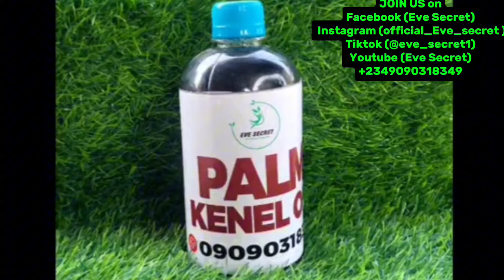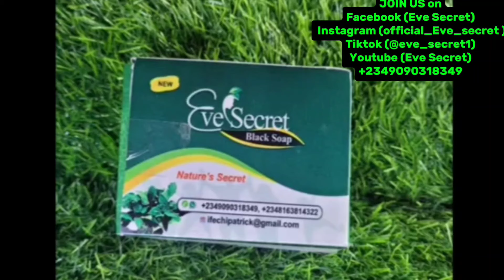Call his/her name 7x they will answer you Immediately. ~ Bring back your Ex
Also watch 🌟
He will fall madly in love with you

Your man will be all over you after doing this

Love portion ladies use on stingy boyfriend

He will spend his last card on you

He will never look at another woman

Love and Attraction soap